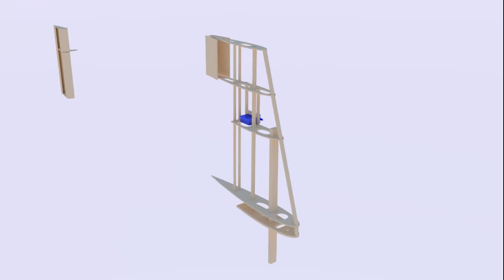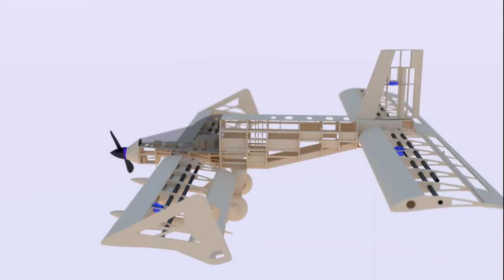Autonomous UAV Concordia Capstone Project Promo Video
Team Members:
Bruno Briccolli
Hadi Chehade
Louay Cheikh
Neil Roy Choudary
Billy Marquez
Frediric Tang

Awarded Richard Chang Award 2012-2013